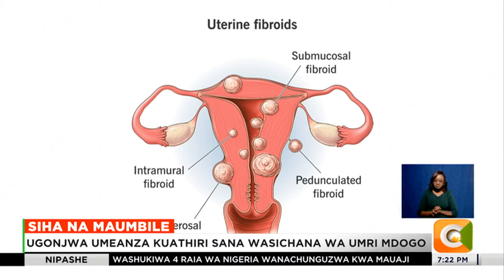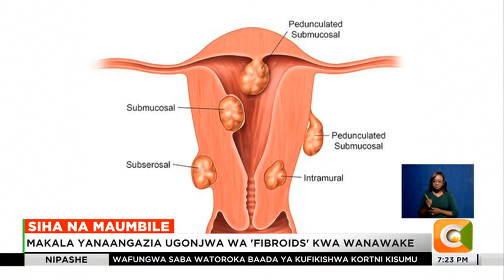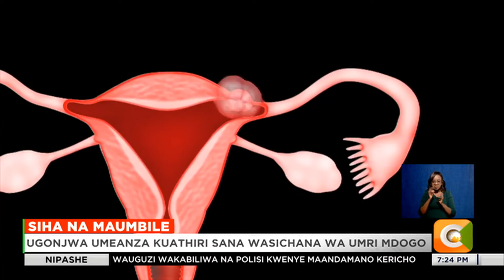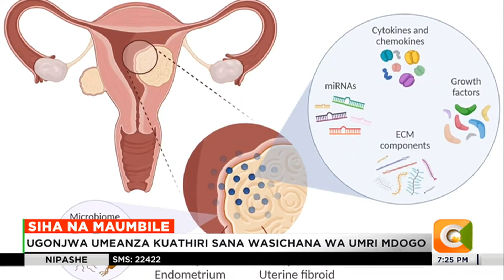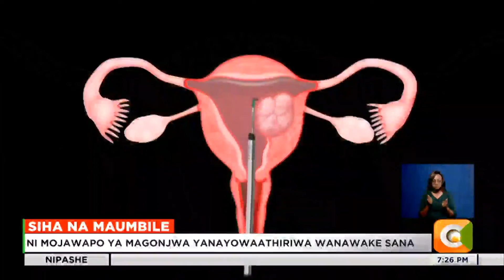Makala yanaangazia ugonjwa wa 'fibroids' kwa wanawake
Fibroids ni mojawapo ya magonjwa yanayowahangaisha mno wanawake wenye asili ya kiafrika. Ugonjwa huu ambao sasa umeonekana pia kuathiri wanawake wenye umri mdogo umesababisha wengi wao kuishia kufanyiwa upasuaji kwani wengi hutafuta matibabu dalili zinapokithiri. Mwanahamisi Hamadi alizungumza na Daktari Sheila Kipkore wa kituo cha matibabu cha equity afia Machakos, kwenye Makala ya juma hili ya Siha na Maumbile